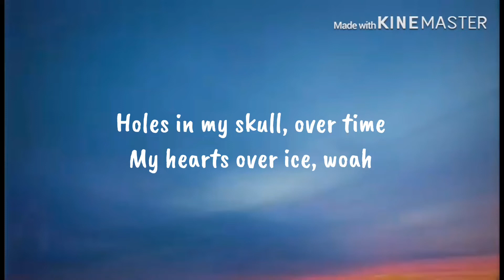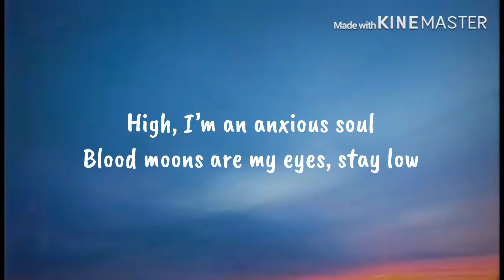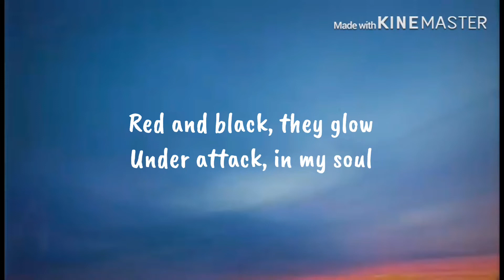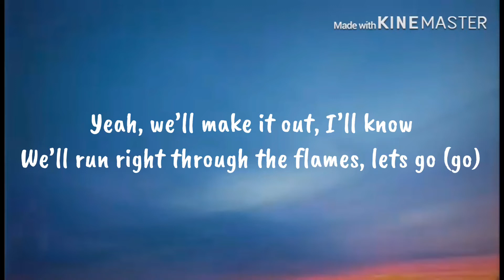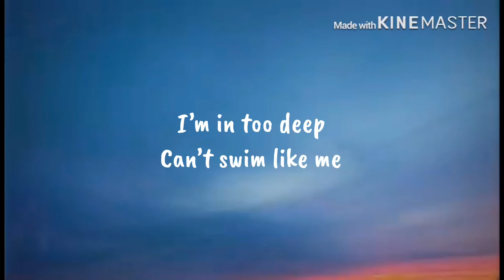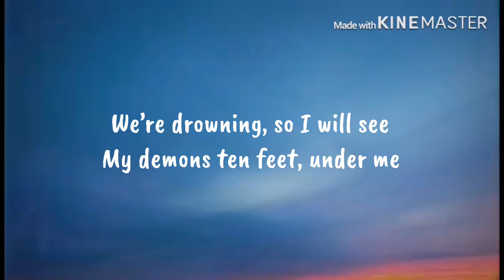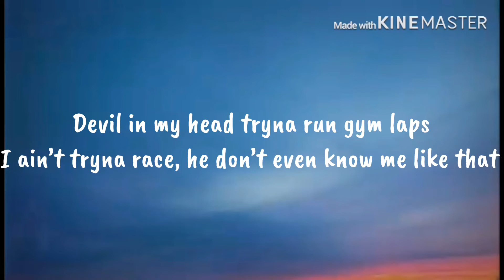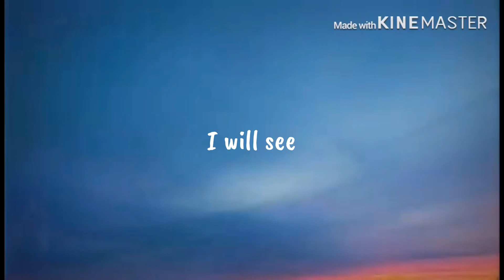Juice WRLD - Righteous (Clean - Lyrics)